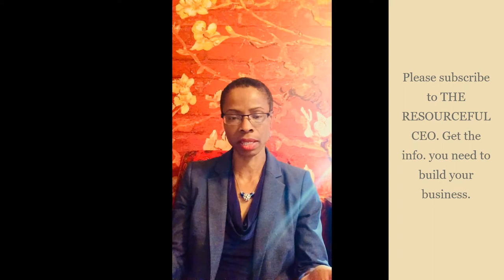SBA Loans - A Special Situation for Blacks and Women to Leverage during the COVID era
In this video I briefly discuss SBA loans, my past experience with them, the best scenario in which to use them. I also discuss how, currently (until September 2021), the SBA loan and loan process contains 3 changes that makes it less expensive, helps your business cash flow and overall makes an SBA loan much more attractive right now.

I reference the SBA 7a loan and the 504 but this video primarily focuses on the 7a loan.

For Black people and women who traditionally have more issues getting financing, now is particularly the time to access an SBA loan to grow your business (equipment, new location, acquisition) or become a business owner by buying a business. Blacks especially have had issues accessing capital. Right now the barriers are lower so PLEASE pursue it, as applicable.

The Resourceful CEO helps all business owners access funding. We also help B2B companies restructure or install the structure to strengthen your finance and general operations to scale or stabilize and drive strong cash flow, higher profitability and greater owner flexibility.

You can schedule a free 20-minute consult with me, Tiffany C. Wright, The Resourceful CEO Go to The Resourceful CEO, for my blog and more information about the services, programs and courses we provide.